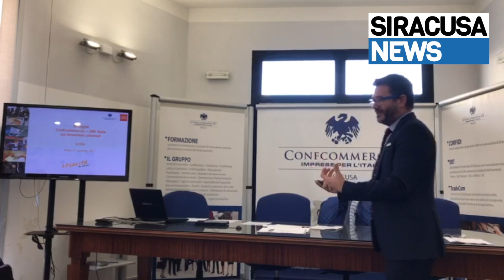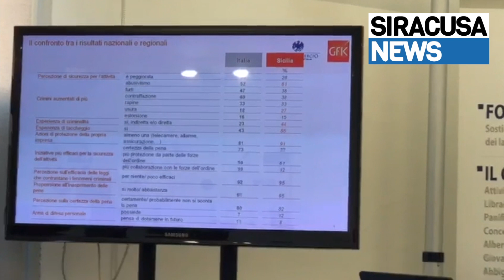Siracusa, Confcommercio, Confindustria e Sicilia Impresa per la giornata della legalità